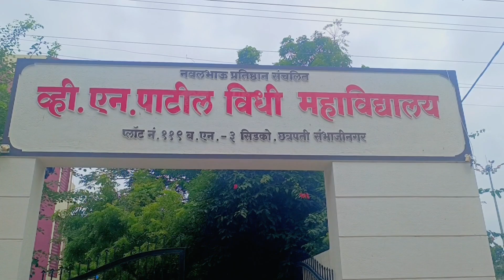व्हीं एन पाटील विधी महाविद्यालयात ७८ वा स्वातंत्र्याचा सोहळा उत्साहात साजरा 1080p